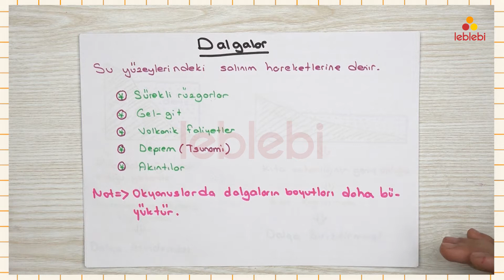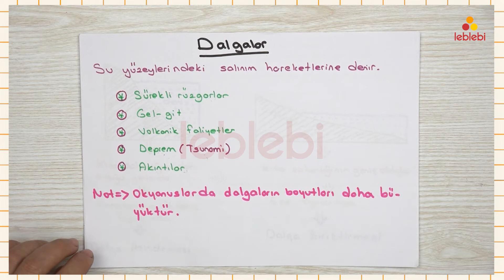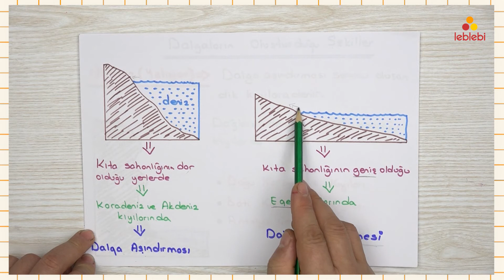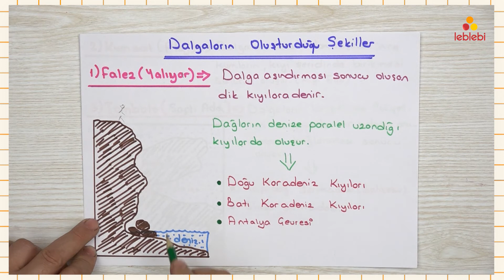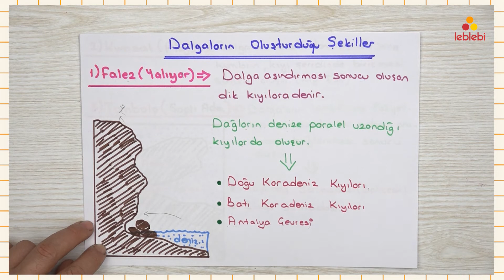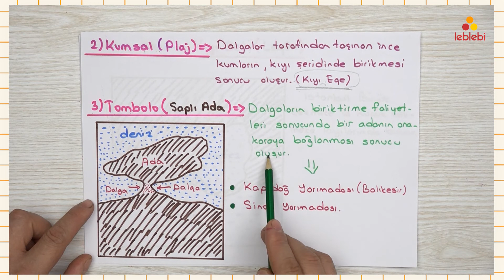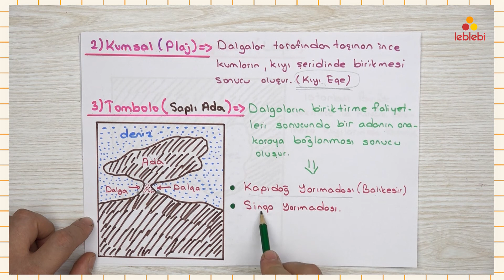COĞRAFYA / DALGALAR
dalgalar, dalgaların oluşturduğu yer şekilleri